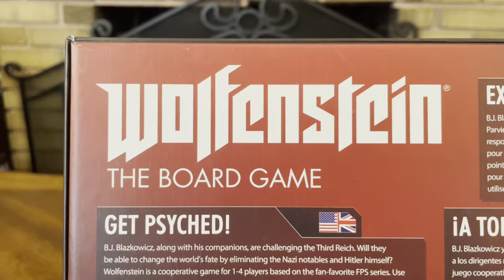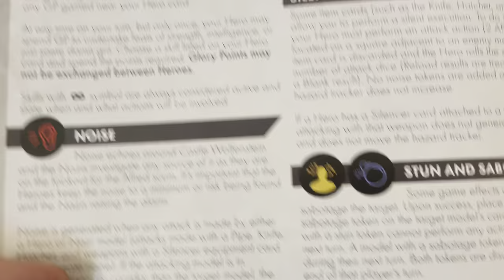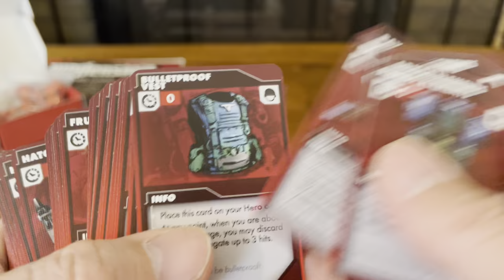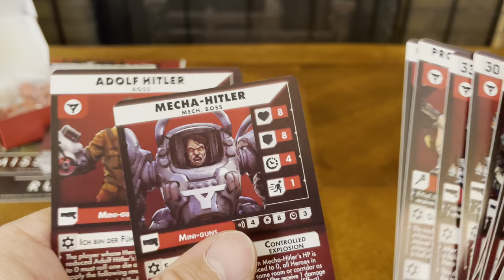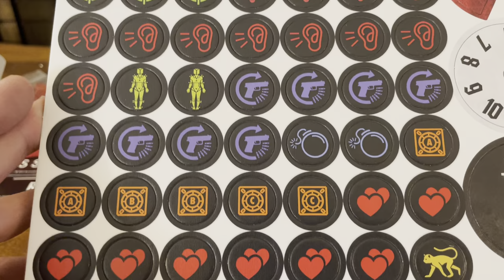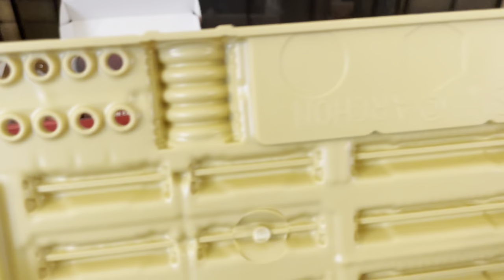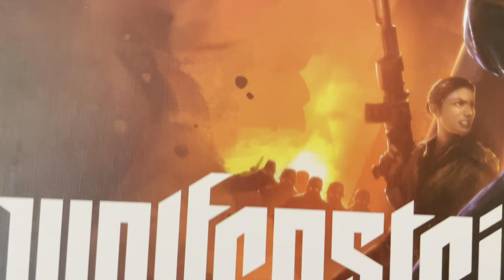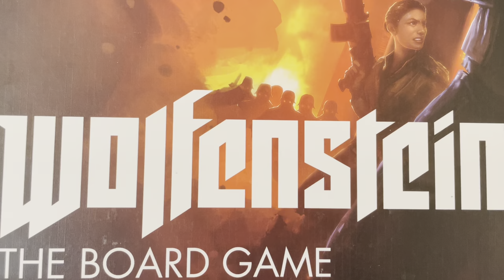Wolfenstein: Core Box (Unboxing #464)